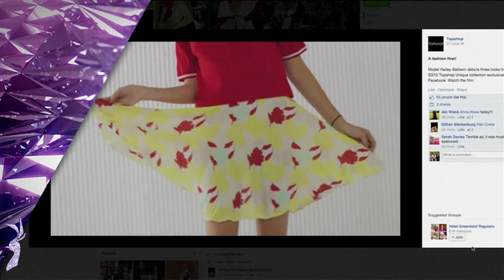StarFashVision.TV & VOGUISH.TV Topshop Unique F/S 2015